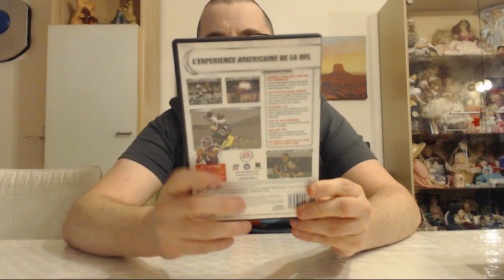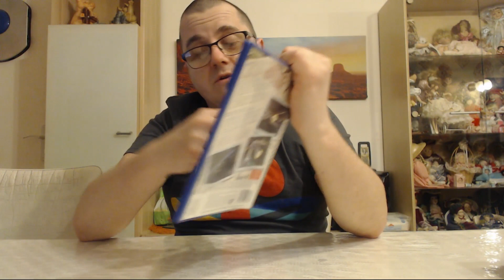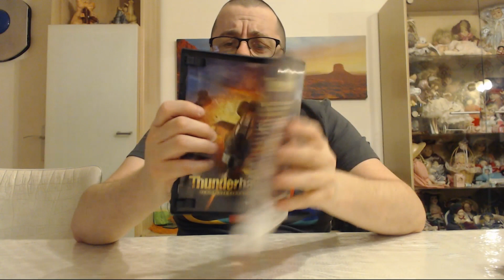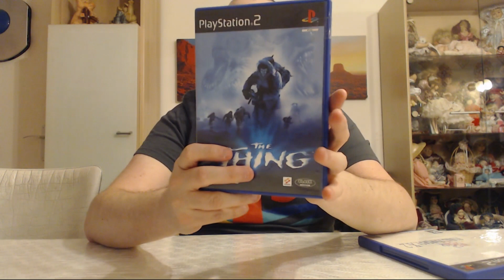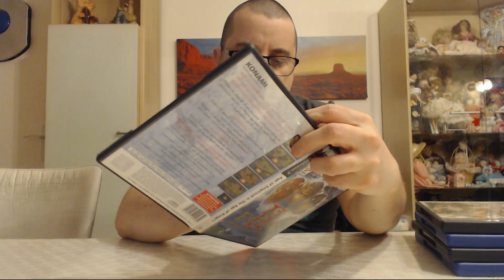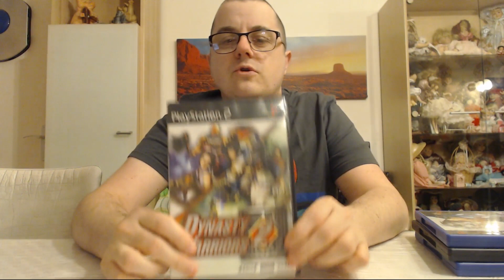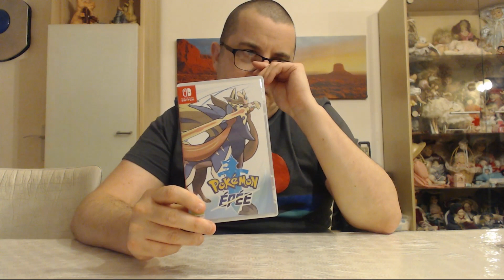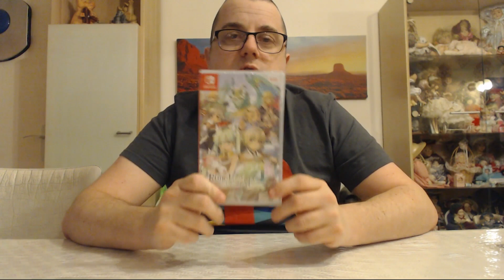Achats pour la collection #2.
Petite vidéo achat pour la collection.